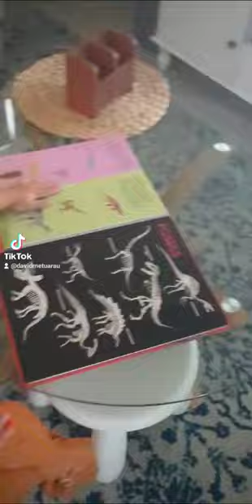Iguanodon Learning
Leo & David Learning about Dunosaurs EP8 Iguanodon